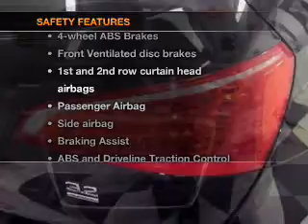2010 Audi Q5 - Bedford OH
Year: 2010
Make: Audi
Model: Q5
Trim: 3.2 quattro Premium
Engine: 3.2 liter 6 cylinder 24 valve
Transmission: 6-Speed Automatic
Color: Brilliant Black
Mileage: 74019
Address:
333 Broadway Ave